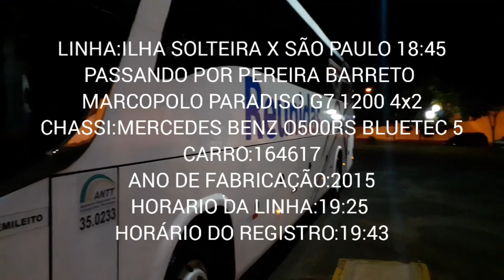Reunidas Paulista 164617